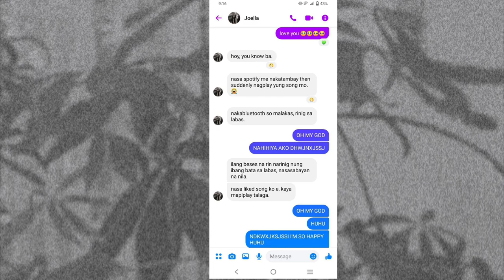THE ENNIAD - Cheshire of HEVACY (Vibe Video)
Official Vibe Video for “THE ENNIAD” from her debut single THE ENNIAD

Edited by: Dianne Fajutagana
Layout Photographer: Sarah Dianquinay

"THE ENNIAD" Lyrics
by Cheshire of HEVACY

Oh, no

Che? Sure (m-e-ow)

My mama said I'm good at anatomy
as I was drafting my fam's ethnography
I got deep interest in psychology
I was not born somewhere near royalty
I'm the rapper from the barn, chilling in the farm
I promise I don't mean no harm
Wait, do I actually mean some harm?
Just kidding, just kidding
I got pretty good grades, pretty good A's
I can rap, I can sing; you can call me "ace"
I like myself, love myself; I'm a pretty vase
I'm quite fragile, delicate; tha-that's my case
I'm the CEO of my dreams
I write them on reams,
and then, I reach it
I'll make sure I get it
I, I become it
Baby, I love it

This is what I keep telling myself,
"Don't downplay your victory"

Don't be mad at how I wrote my story--
wrote down in forms media, prose, and poetry,
started when nothing was all I had;
now, I'm writing The Enniad

Started writing songs at 12 or 11
Wrote my first novel years ago--maybe seven
Rhyming my poems so quick, they'll be sayin',
"Writing a sonnet? She'll be enjoyin' "
Siyudad ng Maynila, ngayo'y Pulileño
Sumusulat ng nobela at tula--walang preno
Ito ang tugma; alam ko paano
Walang suko-suko kahit mapaano
Kontra-bida sa huling entablado
Ako ay nangarap, ako ay pursigido
Muli akong gugulat ng mga hurado
Bago 'to matapos, ako ay sigurado

If I win something,
it's not on four-leaf something
If I can do everything,
it's because I did everything

"I deserve to celebrate me")

Hold on, do you get it?
Okay, fine, my name's shuffled

Now, you get it

"THE ENNIAD” is the revolutionary debut single album for Filipina singer, rapper, dance enthusiast, songwriter, producer, and theater acting devotee Cheshire of HEVACY. The single album contains two tracks, “THE ENNIAD” and “THE ENNIAD (Instrumental).” From indie and acoustic ballads, Cheshire explored hip-hop and pop, mostly P-pop, influences and added those in the new track; however, Cheshire did not ditch her signature sound of guitars as the track proceeds with numerous melodies from a seemingly classical guitar she played acoustically and received as a gift. The lyrics of the song embody love and appreciation for oneself or most colloquially referred to as “self-love.” The song features a number of high belts, rhyming verses, and dancey beats. The theme of the debut single was inspired by the noise of the rain against the roof, which ended up sounding like static noise when recorded.

➼ 𝙃𝙚𝙑𝙖𝘾𝙮
╰  a s p i r i n g  m u s i c i a n s  &  s i n g e r s